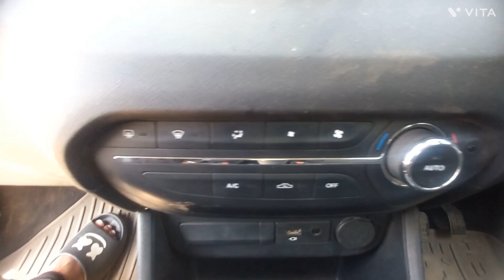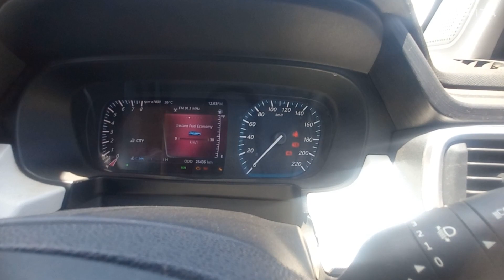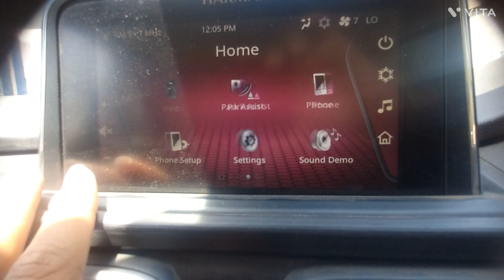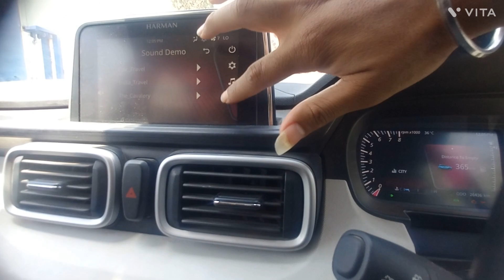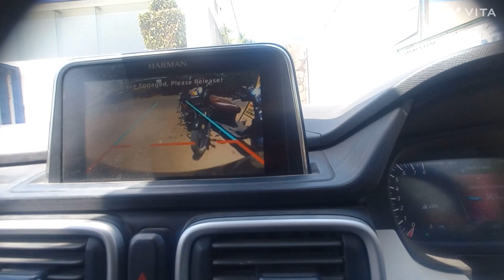टाटा का पंच/ Tata Punch:8.75 Lakhs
Fuel Type
Petrol
Mileage
20.9 km/l
Seating Capacity
5 People
Safety Rating
5 Star (Global NCAP)
Warranty
2 Years or 75000 km
Engine Size
1199 cc
Engine Power
84 bhp @ 6000 rpm
Transmission
Manual
Size
3827 mm L X 1742 mm W X 1615 mm H
Fuel Tank
37 litre
Ground Clearance (mm)
187
Bootspace / Dicky Capacity (L)
366 litre
Safety
NCAP Rating (Best - 5 Star) 5 Star (Global NCAP)
Airbags 2 Airbags (Driver, Front Passenger)
Seat Belt Warning
Child Lock
Anchor Points for Child Seat
Overspeed Warning 1 beep over 80kmph, Continuous beeps over 120kmph
Anti theft Engine immobilizer
Flashing Emergency Brake Light
Central Locking Keyless